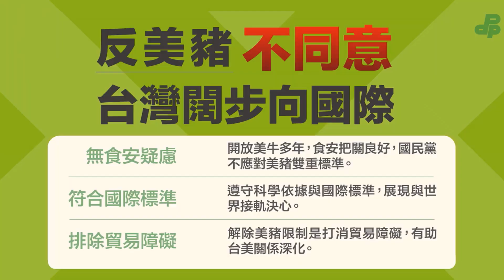【公投電視說明會反方精華 ep.11】台大毒理學研究所教授姜至剛：萊克多巴胺科學實驗的真相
許多人在質疑為什麼不標記萊劑劑量，但萊克多巴胺只是其中一項動物用藥，若所有動物用藥都標示出來，去市場買個菜會至少拿三頁。

萊劑也不可能比搖頭丸毒250倍，否則藥頭都去買萊劑就好了。硬要把萊劑試驗的果蠅泌尿道排出的結晶說成是泌尿系統的毒性，這是誤植。

所以請大家12/18反美豬進口這題一定要投下不同意！四個不同意